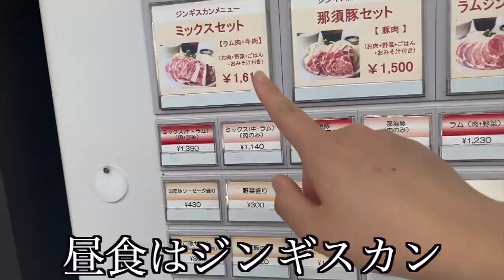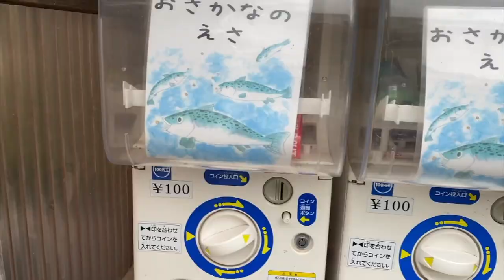牧場で豪遊すんの気持ちえええええええええええええええええええええええええええええええええええええええええええええええええええええええええええええええええええええええええええええええええええええええええ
部屋帰ったらうんちされてた